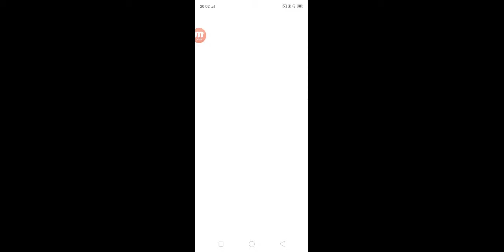Scary Teacher 3D - Gameplay Walkthrough Part2 - (iOS, Android)